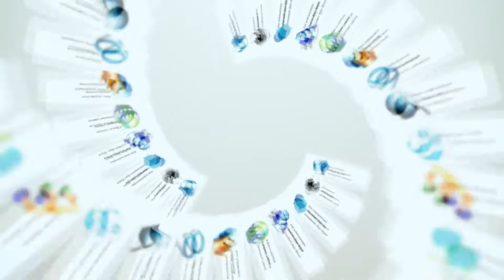Изучи интернет - управляй им!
Открыта регистрация на Юбилейный X Всероссийский онлайн-чемпионат по игре "Изучи интернет – управляй им!".

Главная тема онлайн-чемпионата в этом году – "Цифровое государство". Задания будут посвящены цифровому правительству, цифровой экономике, безопасности цифрового государства, электронному образованию, умному городу.

Если вы российский школьник или студент не старше 18 лет, и вы хотите больше узнать о том, как устроен Интернет, то регистрируйтесь в индивидуальном или командном зачете до 8 ноября на сайте: игра-интернет.рф/championship/.

Начните свою игру в Х Всероссийском онлайн-чемпионате "Изучи интернет – управляй им" с 9 ноября по 25 ноября за главные призы этого года.

Помните: победить может каждый!